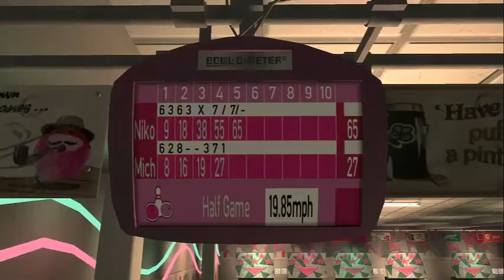GTA IV Bölüm 2 - Manita Yapıyoruz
Arkadaşlar GTA IV'ün 2. videosuyla tekrardan karşınızdayım iyi seyirler ...